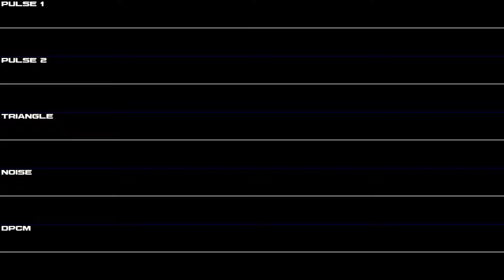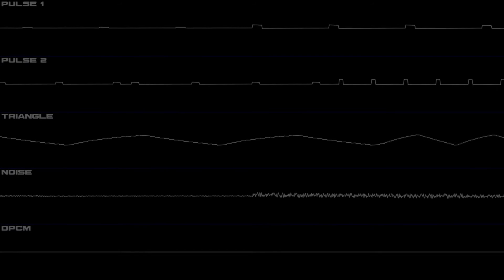Mega Man Rock n Roll: Rooftop Entrance: Power Supply - Oscilloscope View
Music from the game Mega Man Rock 'n Roll:
Rooftop Entrance: Power Supply

Oscilloscope visual created with Corrscope.